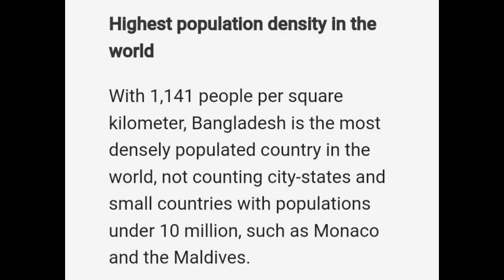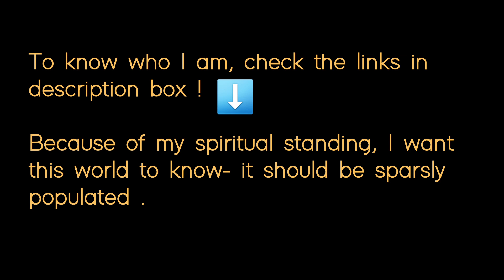I talk to Bangladesh !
I spiritually hold the title of Allah, Lord vishnu, Guru Nanak, Buddha & Mother Mary. Because of my spiritual standing, I give my insights.

Know me,
Article on Enlightenment: